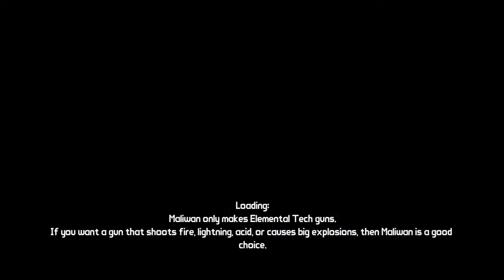Armyboy & Virsher Gaming Play: Borderlands (Part 6)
It's been a long time coming, but here is part 6 of mine and Virshers playthrough of Borderlands.
This video took a lot of effort to make so please share it around so it can be worth it.